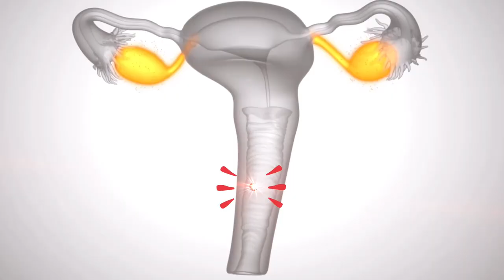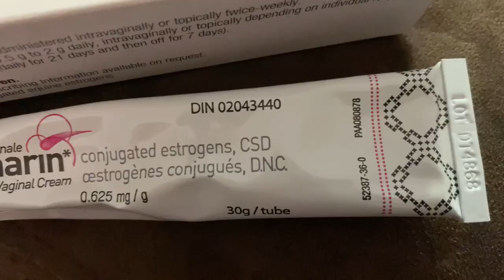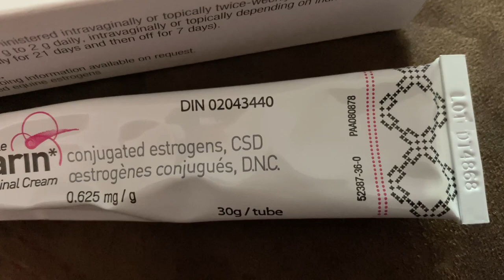Vaginal atrophy and UTIs in menopause. They're often related!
This is a quick video about vaginal atrophy and UTIs in menopause and how they are often related.  I reveal how vaginal atrophy just may be the cause of your frequent UTIs  and your strange uti like discomforts when no infection is present.  Many perimenopausal and post menopausal women struggle with these 2 horrible issues in midlife and often treating low estrogen's effects in the area helps ameliorate both problems.